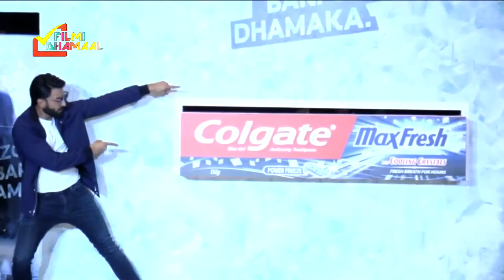Ranveer Singh is Colgate MaxFresh's new brand ambassador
For More Bollywood Exclusive News Updates:-